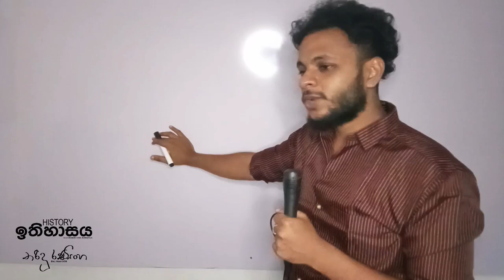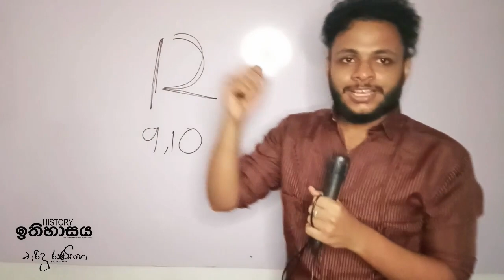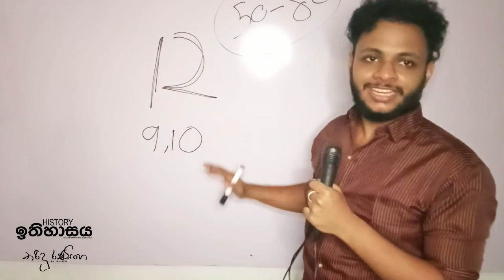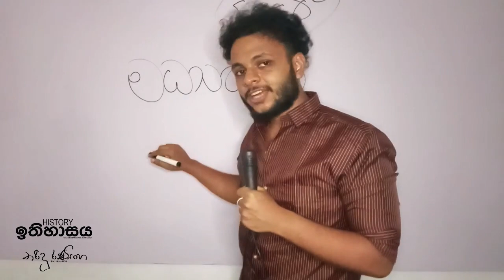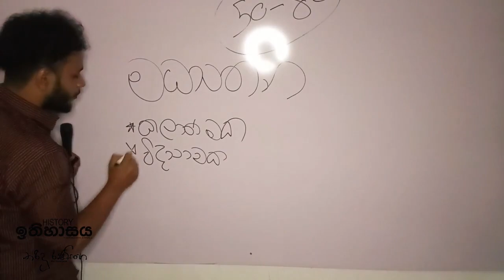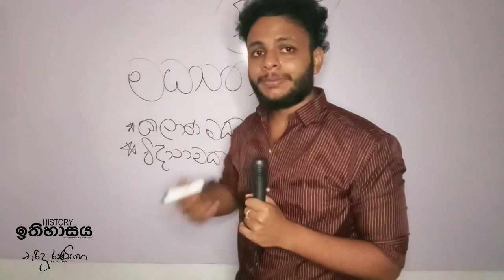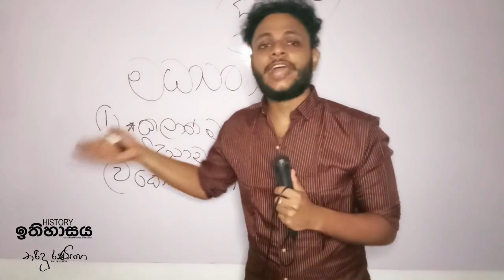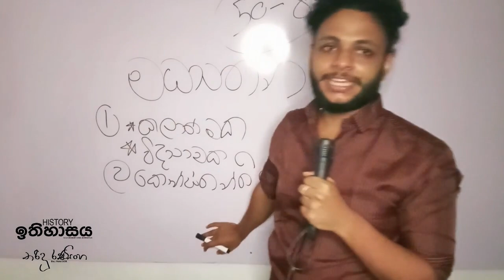අටේ පැංචන්ගේ යුරෝපයේ පුනරුදය | ඉතිහාසය | අට ශ්‍රේණිය 3වෙනි පාඩම| History grade 8 lesson 3